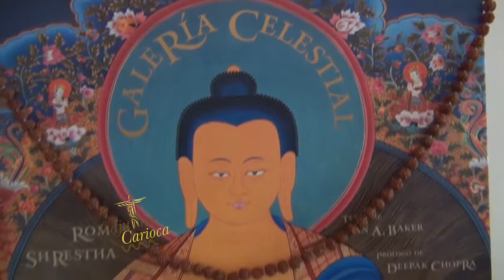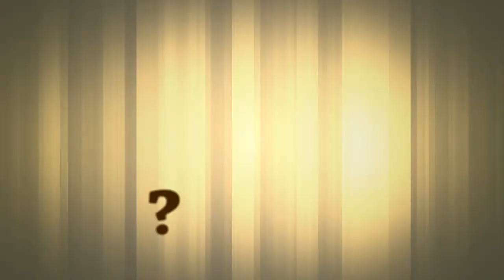CAJUÍNA CARIOCA COM SERGIO ABREU - PARTE 2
Bruno Gradim entrevista o ator Sergio Abreu, em visita ao seu apartamento na Barra da Tijuca, conversando sobre carreira, personagens da tv, cajuína e piauí.